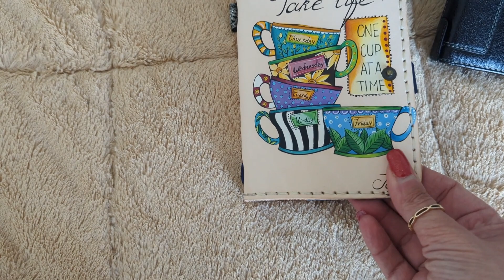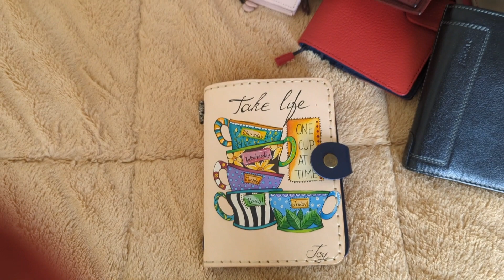Planner Destash 2 - Gillio, Filofax, Vander Spek and more in all sizes!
I am attempting to film all the planner covers I am ready to sell.  Let me know if you like anything and if you are looking for something that is not here...ask for it, I have way more planner that I have not shown here.

Sold Items :
VDS A6